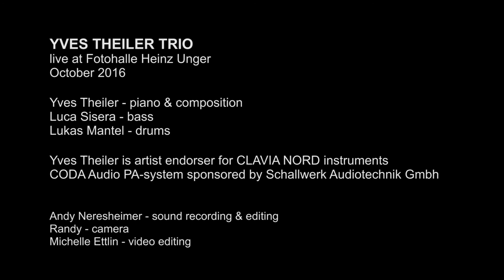YVES THEILER TRIO live trailer (feat. NORD PIANO 3)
Yves Theiler - keys & composition
Luca Sisera - double bass
Lukas Mantel - drums